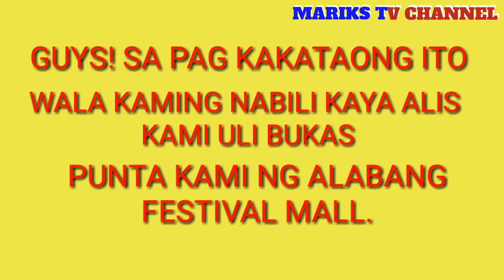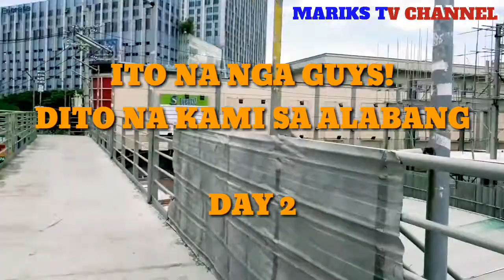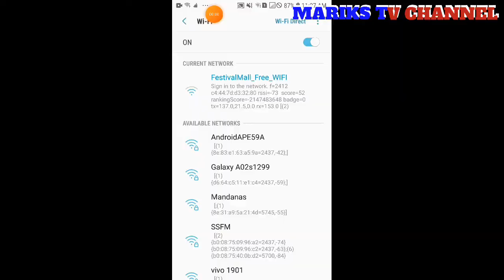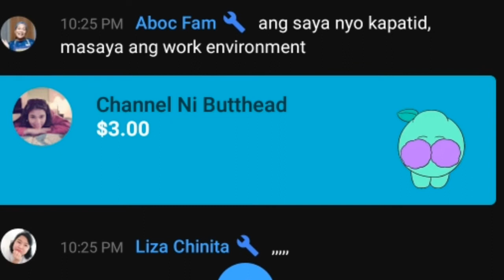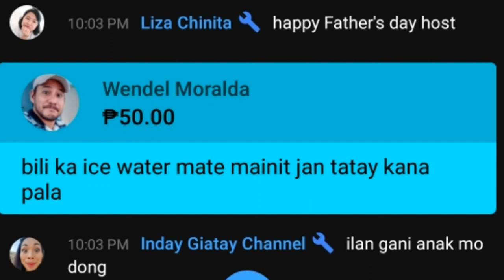GALA SA FESTIVAL MALL||DONG AT INDAY|MARIKS TV CHANNEL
Guys! Samahan nyo kami may bibilhin LNG kami doon,Sana magustuhan nyo ang videong ito maiksi lang po at hinde kuna nakunan ng video lahat ng pag iikot nmin.